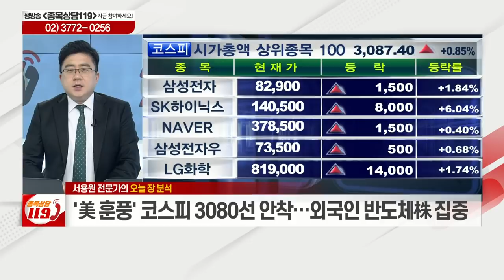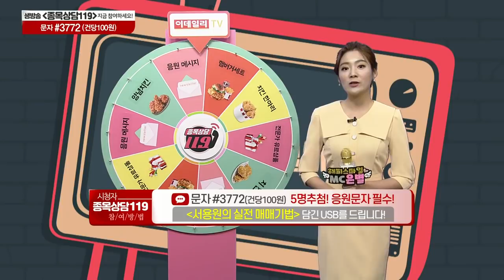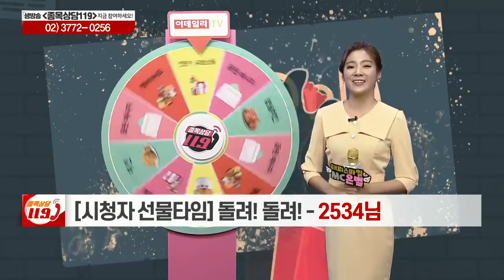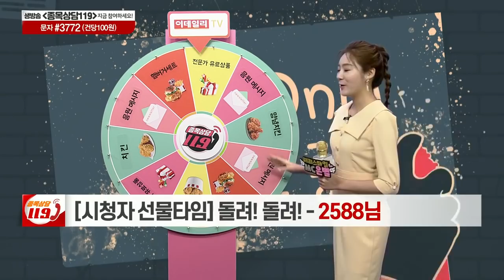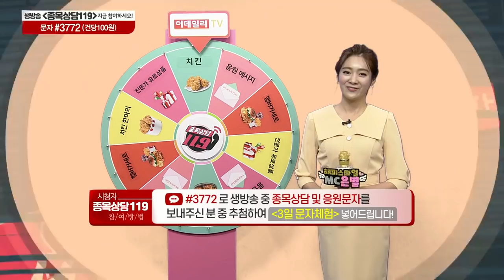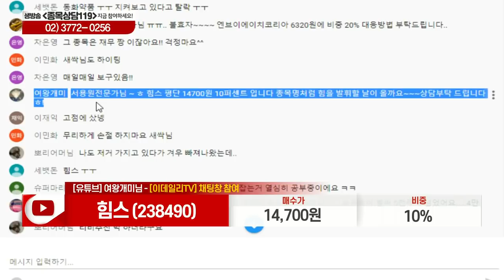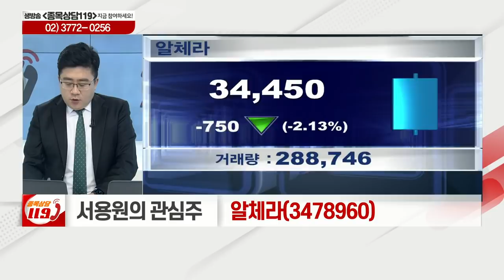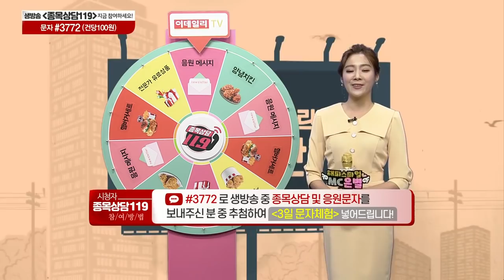지트리비앤티, 삼성에스디에스, 지니뮤직, 대영포장, 힘스, 알체라 ,라온시큐어_이데일리ON 서용원_종목상담 119 2부 (20210401)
# 오늘장 특징주: 라온시큐어(042510)
# 서용원의 관심주: 알체라(3478960)